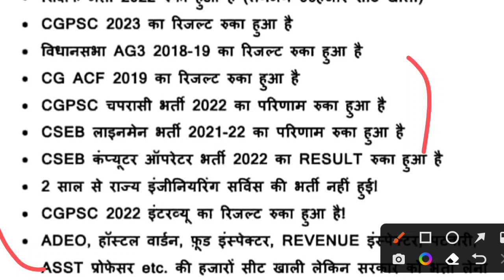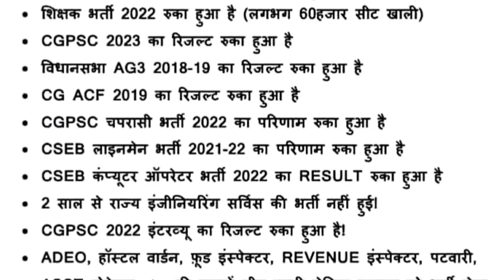Cg Job Vacancy 2023 || Cg upcoming Vacancy 2024 || छग. कुल कितने भर्तियां अटकी पड़ी है ?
cg job update 2203
cg job vacancy updates 2023
cg Bharti 2023